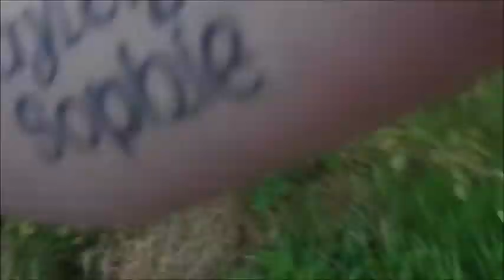Night Hike, Run Fat Boy Run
My first hike on the road back to fitness